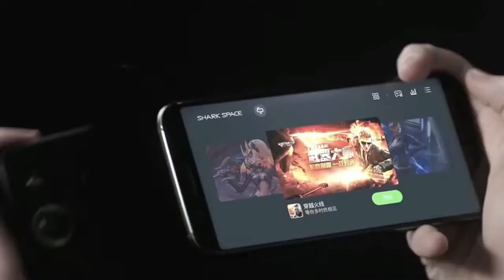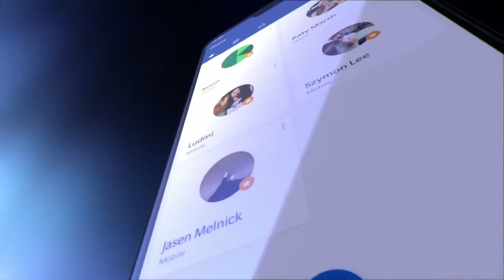Top 5 Best Gaming Smartphone of 2018